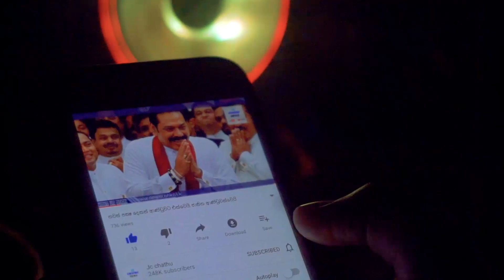මහනුවර නැවතත් සෙලවෙයි